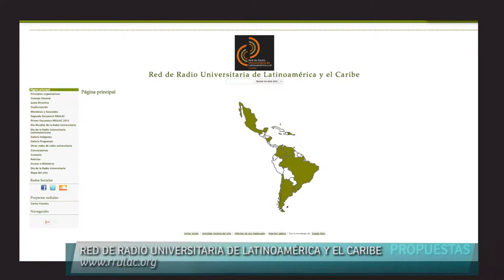Fernando Chamizo y Guillermo Gaviria (RRULAC)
Fernando Chamizo, Presidente, y Guillermo Gaviria, Vicepresidente por Colombia, de Red de Radio Universitaria de Latinoamérica y el Caribe.